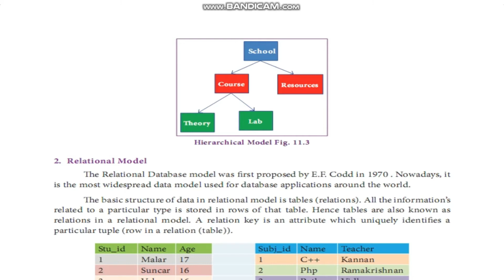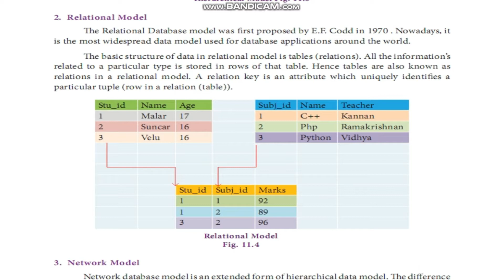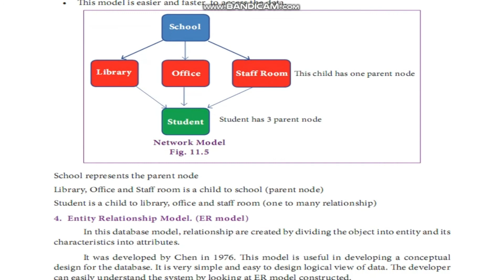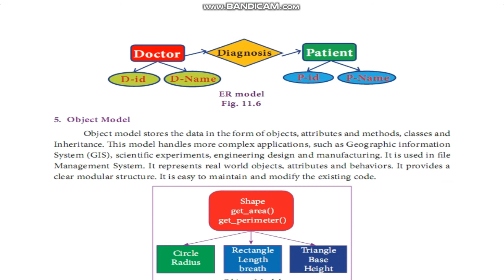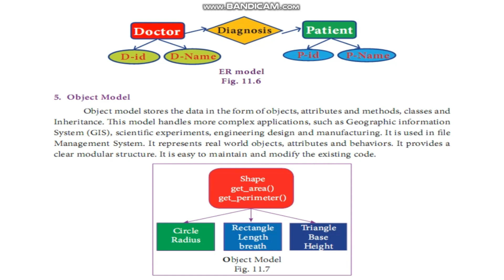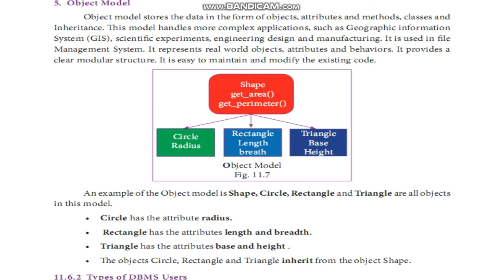12th Types of Data Models || chapter 11 Database Concepts || Computer Science || TNHSC Class 12 CS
12th Types of Data Models || chapter 11 Database Concepts || Computer Science || TNHSC Class 12 CS